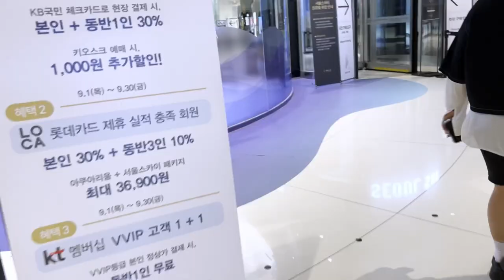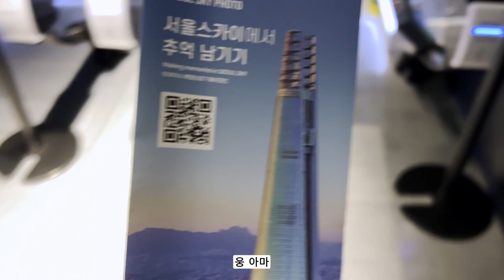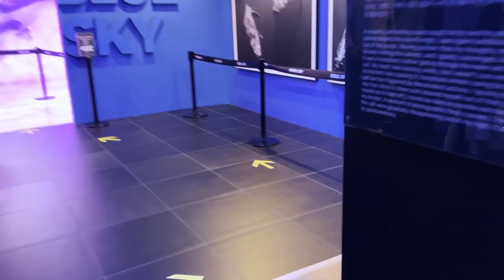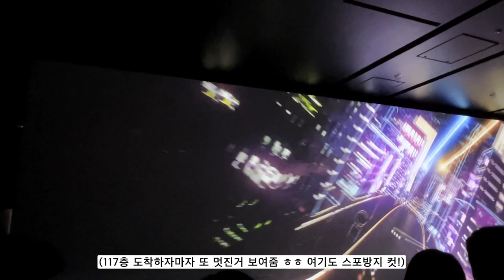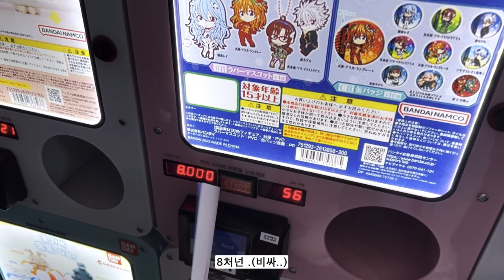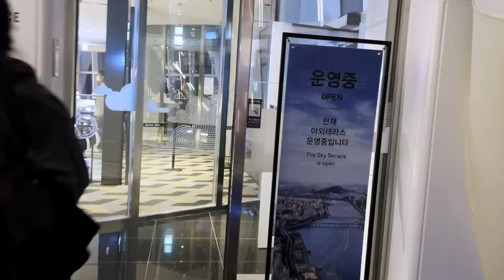vlog | 롯데타워 서울스카이 데이트 ! 500미터 높이에서 서울구경🌈(ft.반려견 콘이🐶 첫 등장, 산책) | 게이커플 | 한일커플 | 국제커플 | BL | 브이로그